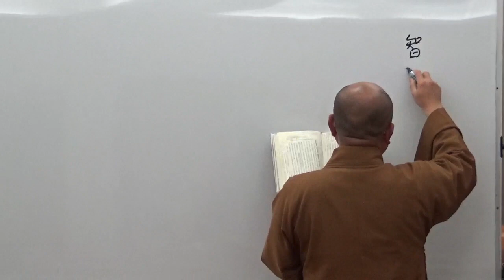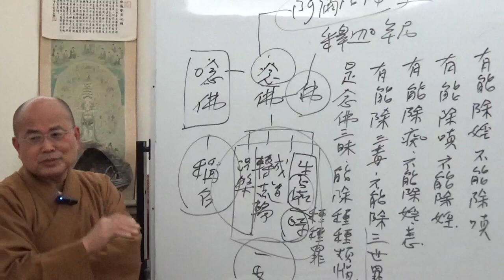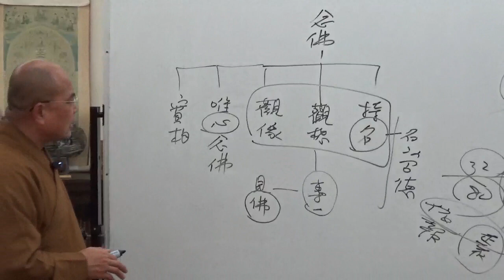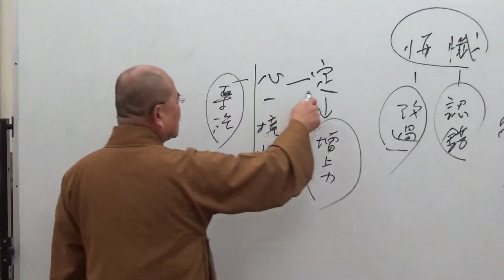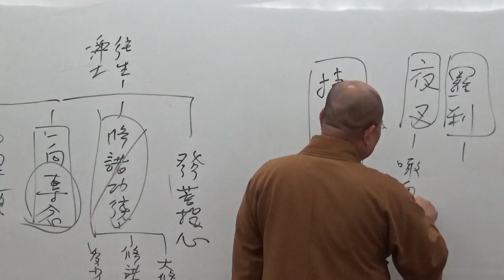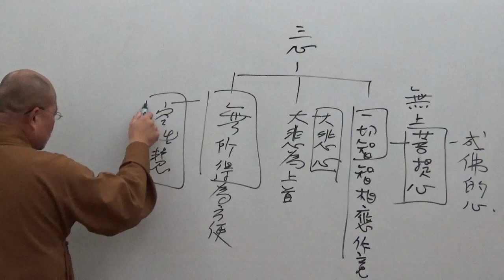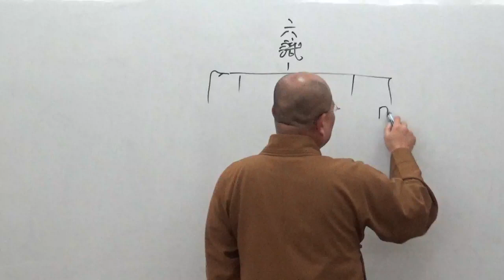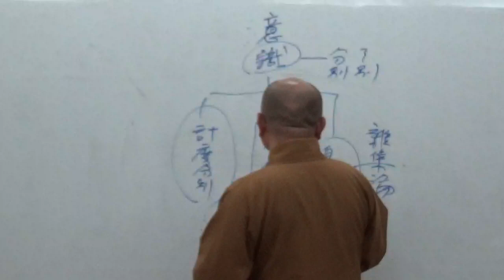成佛之道 097~如正法師